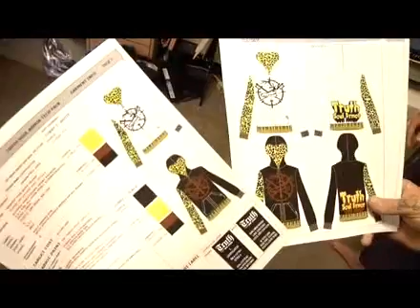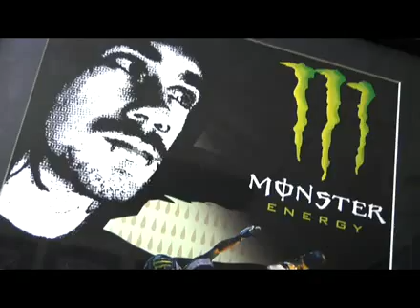Wake Up Call: Kyle Loza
Kyle Loza